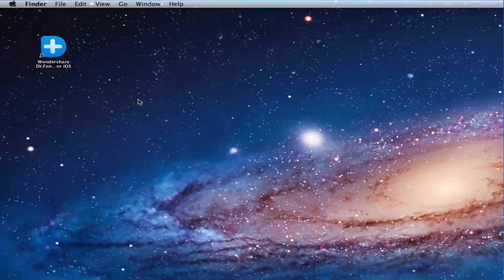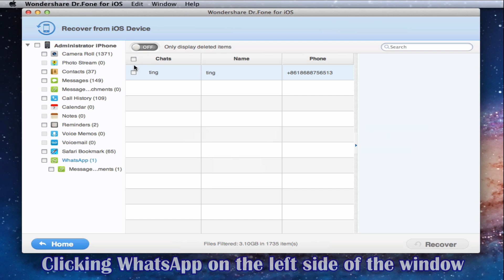How to Recover WhatsApp Chat History on iPhone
This video tutorial shows you how to recover deleted WhatsApp chat history on your iPhone. All people with no computer skills can completely do it.